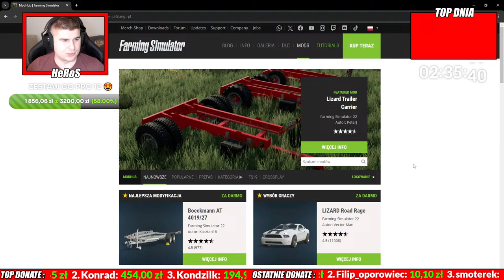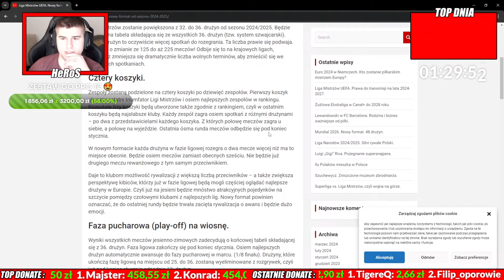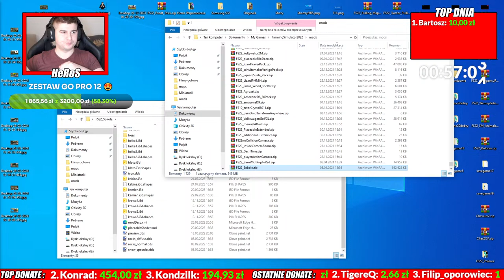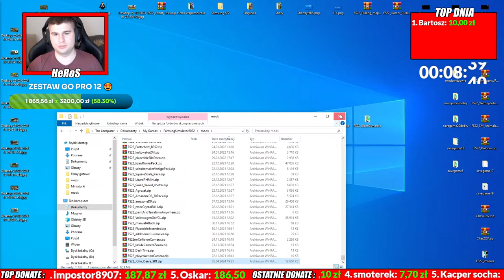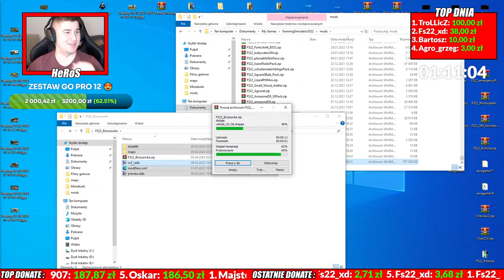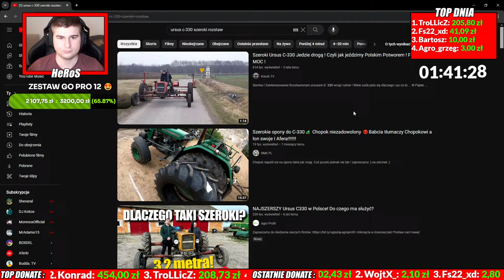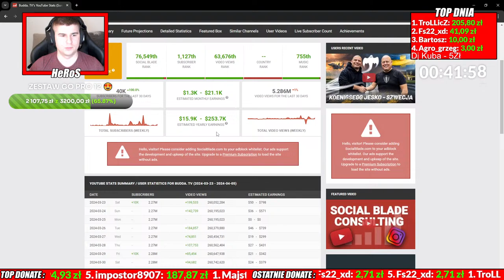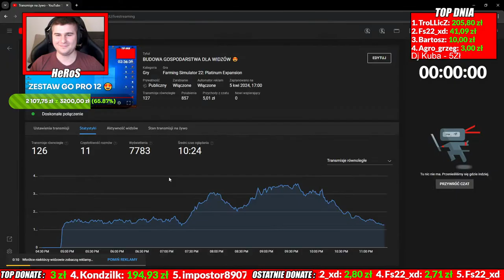BUDOWA GOSPODARSTWA DLA WIDZÓW 😍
🔥WSPARCIE KANAŁU🔥

👀⭕⭐➡Social Media⬅⭐⭕👀

🔥 REKORDY LIVE 🔥

🍀 1000 łapek w 8 MIN 🍀
🍀 Najwięcej łapek - 4000🍀
🍀 Najdłuższy live - 6h 🍀
🍀 Najwięcej osób na live - 1900 🍀

🔥 MÓJ KOMPUTER 🔥

🏅 Karta graficzna - MSI GeForce RTX 3080 GAMING Z TRIO LHR 12GB 🏅
🏅 Zasilacz - 850 W 🏅
🏅 Płyta główna - Z390 AORUS PRO 🏅
🏅 Dyski - Samsung 980 PRO 2TB 🏅
🏅 Chłodzenie - Corsair H115I RGB PLATINIUM 🏅